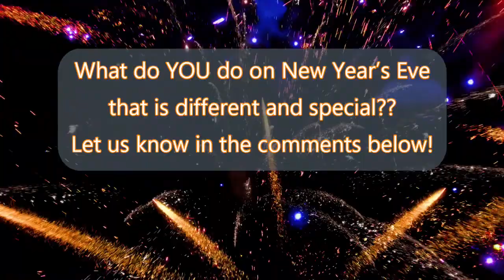How The New Year is Celebrated / 100 Facts From Around The World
Today's episode is 100 facts from around the world.  No guessing, no quiz, no test.  Just music, facts and fun!